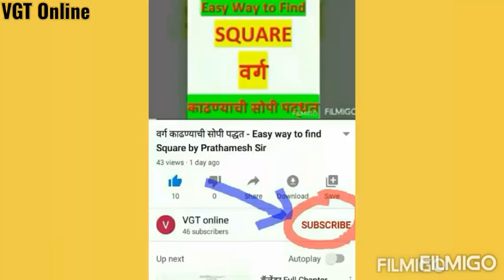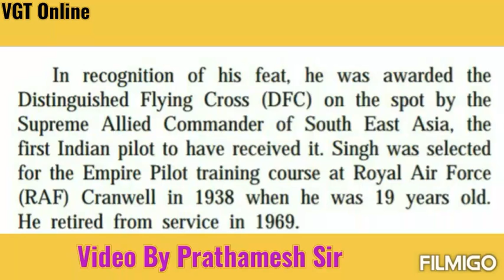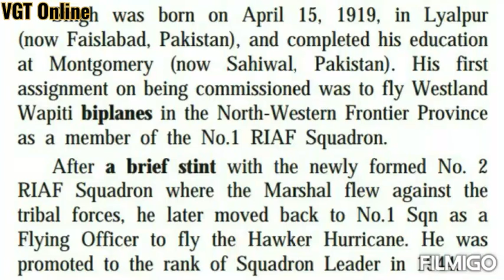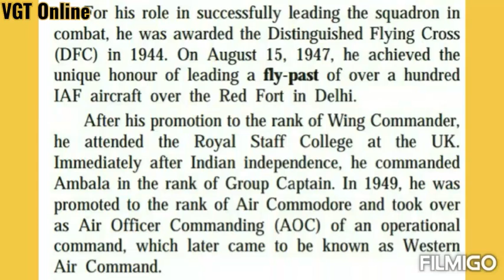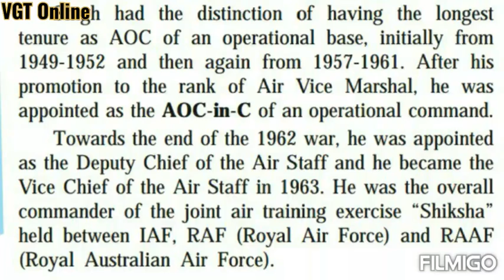1.3 On Wings Of Courage (Lecture Video - 2) - 10th English By Prathamesh Sir